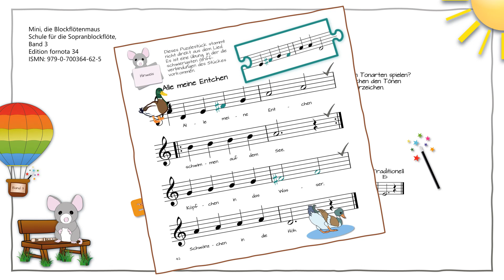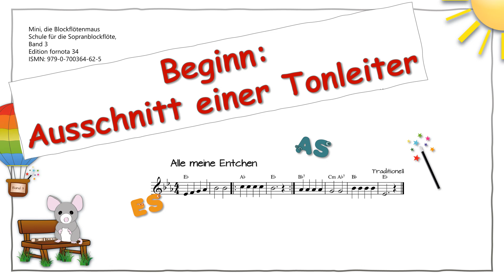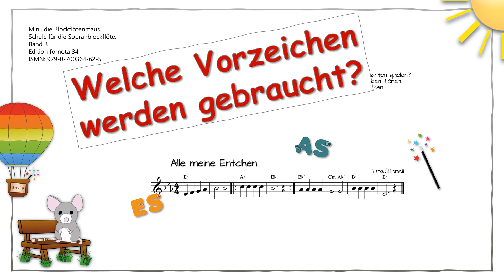Nr. 203: Alle meine Entchen (Mini, die Blockflötenmaus)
"Alle meine Entchen" hatte ich Dir bereits im zweiten Band gezeigt, damals in D-Dur. Mit der heutigen Es-Dur-Variante möchte ich Dich dazu anregen, dieses Lied zu transponieren. Probiere verschiedene Starttöne aus und höre Dir genau zu, ob der Abstand zwischen den Tönen (das Intervall) immer so ist, wie es die Melodie erfordert.

Schule für die Sopranblockflöte, Band 3
Edition fornota 34
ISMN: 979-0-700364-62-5